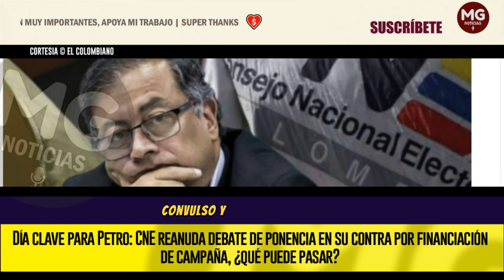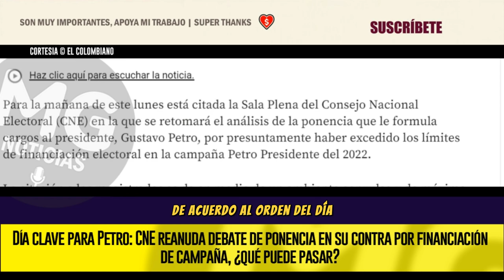DÍA CLAVE PARA PETRO 🔴 CNE reanuda debate de ponencia en su contra por financiación de campaña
En medio de tensiones, denuncias de amenazas y señalamientos públicos, los magistrados del Consejo Nacional Electoral debatirán este lunes la ponencia que formula cargos contra el presidente Gustavo Petro.
EL COLOMBIANO